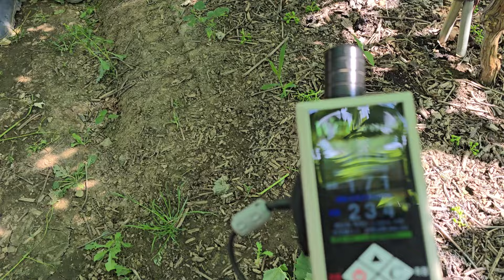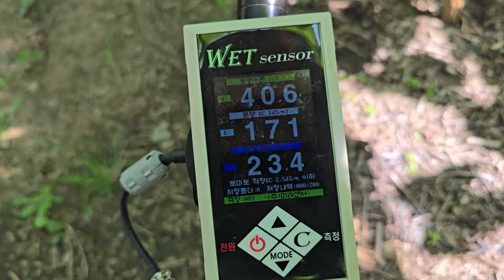황금알농법 샤인머스켓 경산 돈버는농사